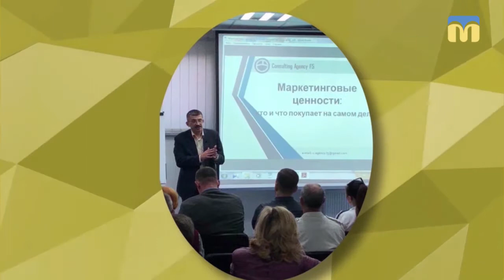07.02.2019. Новий день. Поради при виборі кандидата в президенти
Чому цьогоріч так багато кандидатів в президенти та як виборцю не стати жертвою маніпуляцій?
Відповідає політолог Олександр Ухмановський.